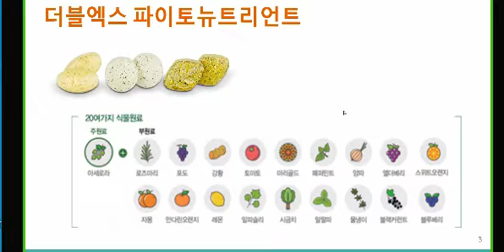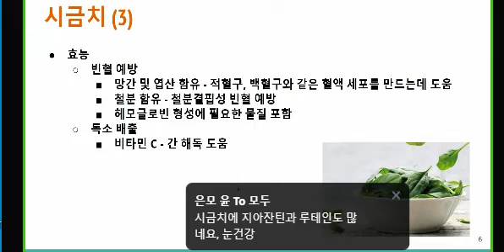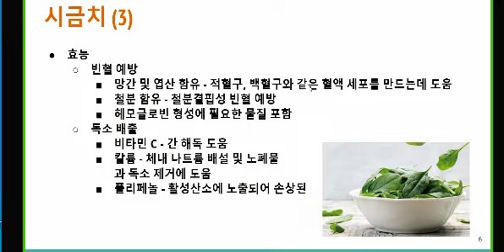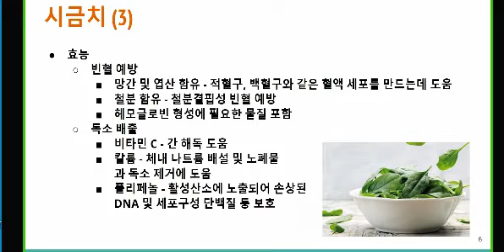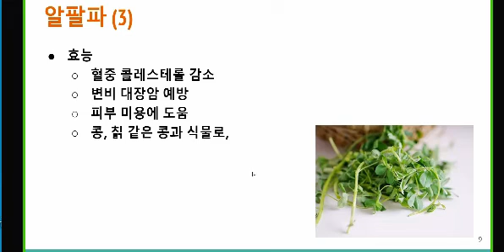파이토뉴트리언트-7(Phyto-nutrient 7)